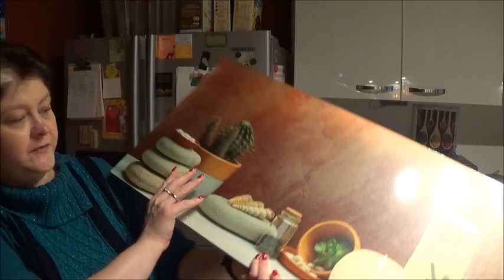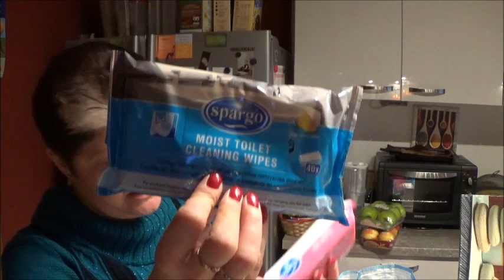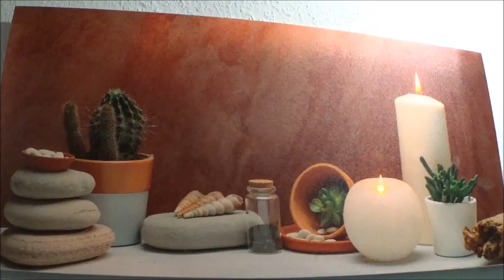Daily Vlog/ Lidl-Action-Haul/Kein Wunder-bin zu dick/ Schneller Apfelkuchen/ Haushalt/Von allem was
Hallo,ihr lieben.
Heute gibt es wieder von allem was:
Ein kleiner Haul,aktuelles vom Arzt,Haushalt und backen.Es gibt einen schnellen zimtigen Apfelkuchen zum Dessert.
LG.Eure Irina.